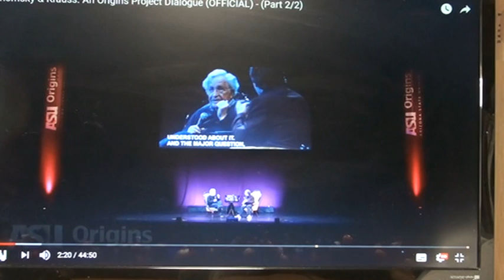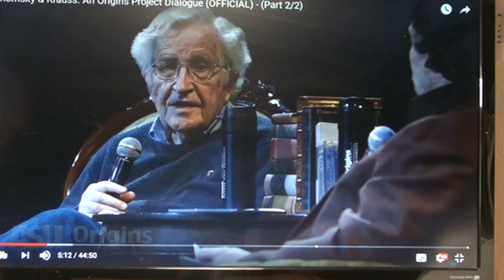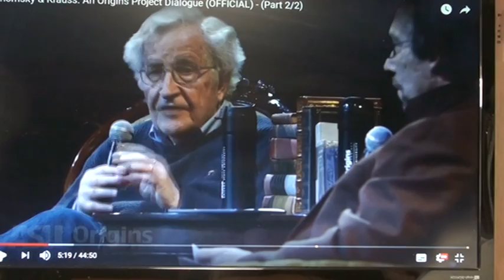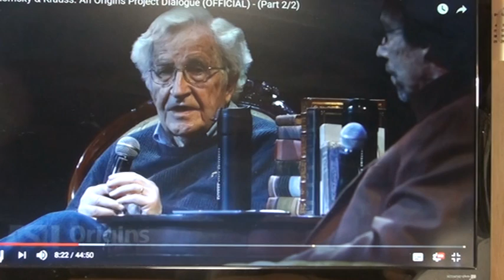6 _ Школа английского языка в Пушкино _ Linguistics